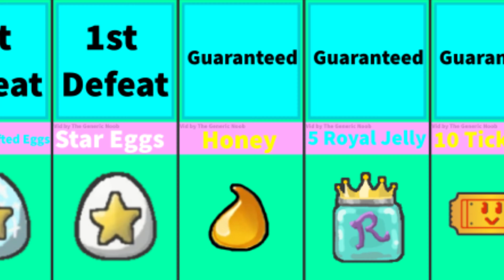What is the RAREST Tunnel Bear Drops? all mob drops, bee swarm simulator tunnelbear drops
This video shows the best / rarest bee swarm simulator tunnelbear / tunnel bear drops! From least rare to the rarest items that the tunnel bear can possibly drop. Tunnel bear can also drop 200 battle points and will give 1000 bond but it will not be shown in the video!

Bee Swarm Simulator is an online multiplayer game made in Roblox by Onett. The main purpose of the game is to hatch bees to make a swarm, collect pollen, and make it into honey. Although there are many more mechanics in Bee Swarm Simulator, like Quests from bears, royal jellies, achievements and more!

And, *what is a bee swarm tunnelbear / tunnel bear*?
Tunnel Bear is a hostile level 9 boss mob. Tunnel Bear spawns in the White Tunnel. The entrance to the White Tunnel sits underneath the Instant Converter near Science Bear. Tunnel Bear respawns every 48 hours (2 days), but it can instead respawn every 40 hours and 48 minutes (1.7 days) if the player owns a Gifted Vicious Bee. Unlike the other mobs, Tunnel Bear drops its tokens in a straight line when it gets defeated.